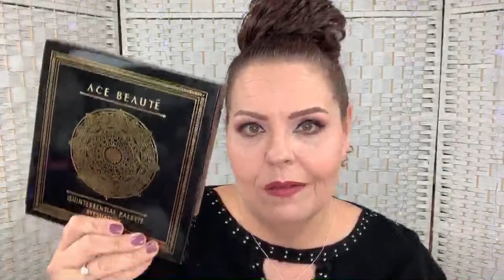Boxy Pop-Up Haul Live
(One full size Dreamsicle & Mint Chocolate Chip along with one travel size Mint Chocolate Chip Slay All Day Sprays)